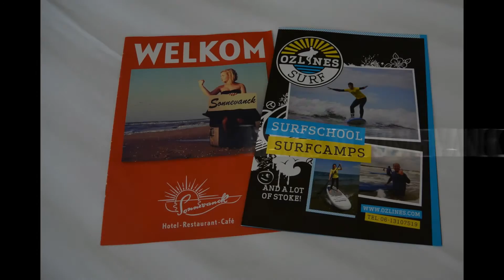Surfing in Wijk aan Zee, The Netherlands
Sleep & Surf thanks to Sonnevanck and Ozlines